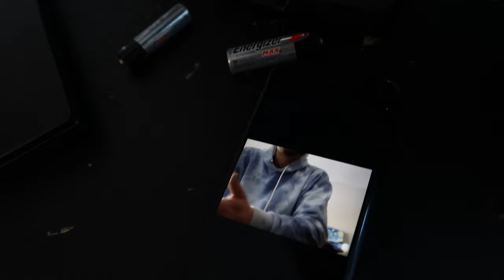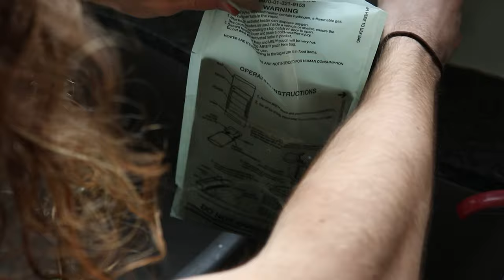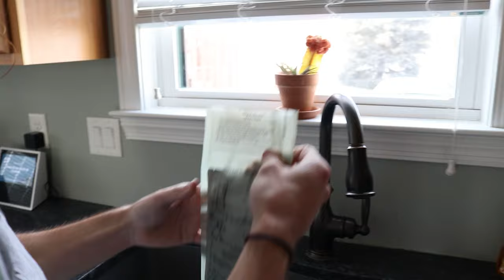We Tried MREs.....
Jacob and Quentin try some MREs and try not to gag.

Binge Watch Our Videos!!

Think our channel is cool?

Jacob- @thee_only__asian
Quentin- @_quentihn
Dom- @dom.herrick
Preston- @preston.connors

Also make sure to head over to TikTok and follow us over there for upcoming content!

We here at Gain Boys take pride in helping the common person achieve their goals in the gym and with their lifestyle. We hope these videos will motivate you to get in the best shape of your life, just like us!!